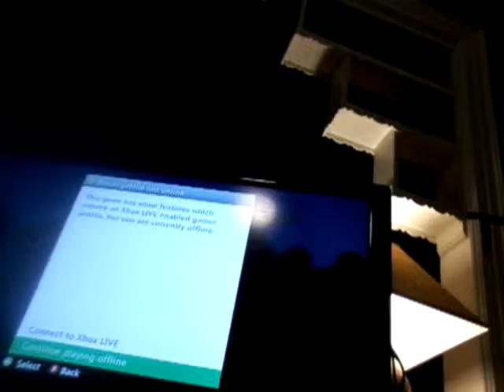Kyle playing Minecraft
I c ifiv. jt I vr toulouse
Dud voting Tohoku
Ago